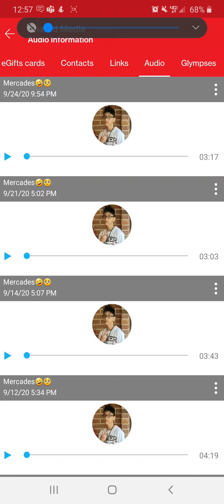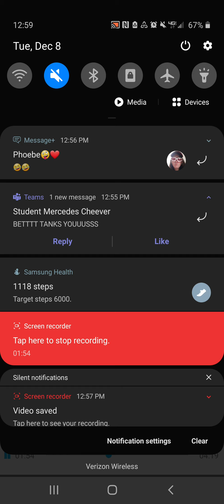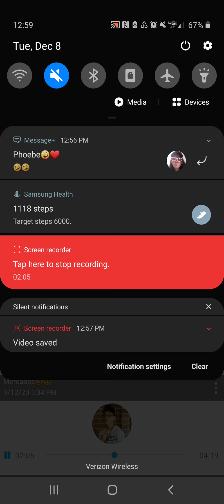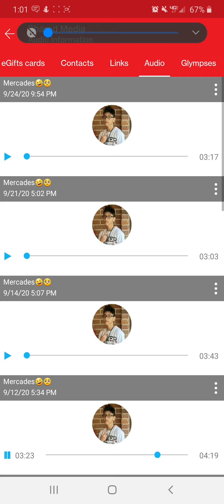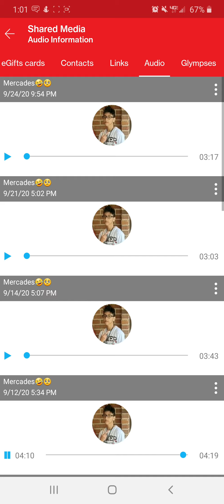LAST WORDS (Prod.LuxrayBeats)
I had a friend screen record my old song i hope you enjoy